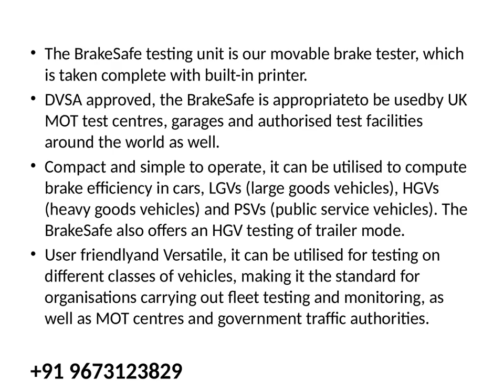BrakeSafe Portable Brake Tester by Turnkey Instruments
Sensors and Accelerometers: Gaxcesensors provides BreakSafe  Portable Break Tester to many industries at competitive prices.